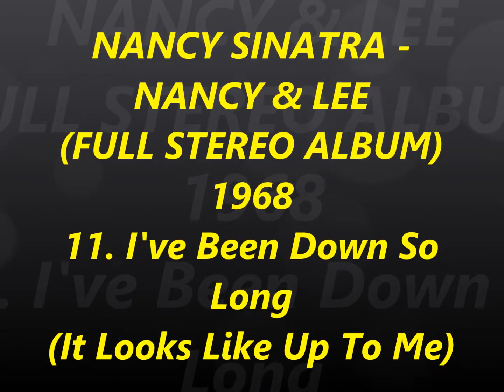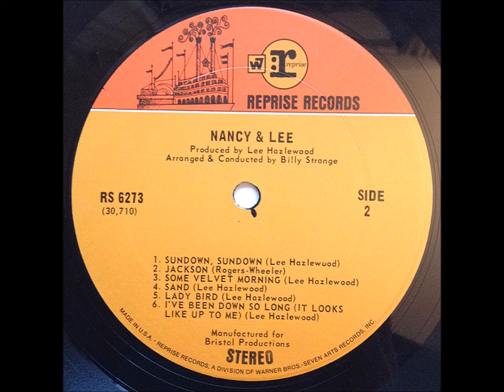NANCY SINATRA - NANCY & LEE FULL STEREO ALBUM 1968 11. I've Been Down So Long It Looks Like Up To Me